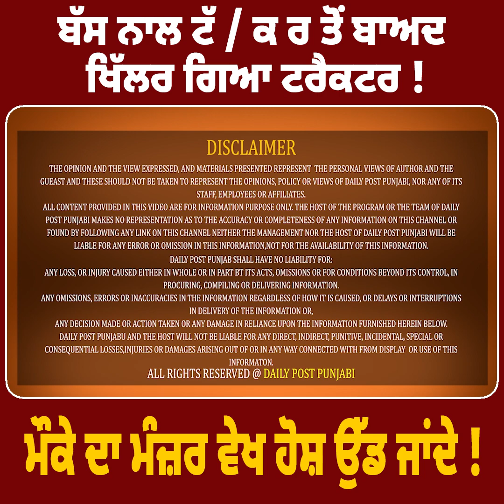ਬੱਸ ਨਾਲ ਟੱ / ਕ ਰ ਤੋਂ ਬਾਅਦ ਖਿੱਲਰ ਗਿਆ ਟਰੈਕਟਰ || Daily Post Punjab